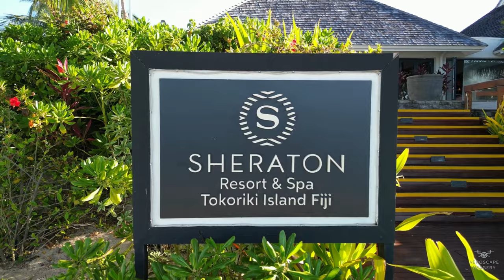Fiji Islands 4K - Sheraton Resort & Spa Tokoriki Island fiji island ocean reef Aeroscape Imagery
Discover a tropical paradise, the beautiful Sheraton Resort & Spa Tokoriki Island. Content by Aeroscape Imagery